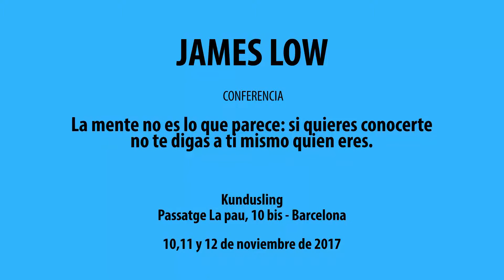1/11 The sun of ungraspable awareness. [EN-ES] Barcelona 11.2017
James Low gave a public talk on 9 November 2017 in the the Dzogchen Community's centre, Kundusling, in Barcelona.

"Our mind is not what we think it is: getting to know how you are by not telling yourself how you are."
"La mente no es lo que parece: si quieres conocerte no te digas a ti mismo quien eres."

There is a Spanish translation.